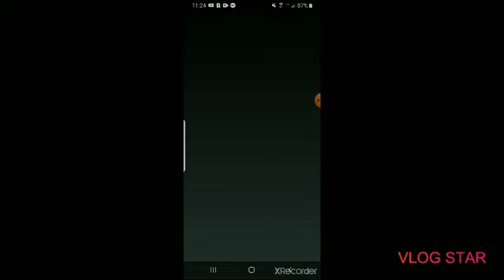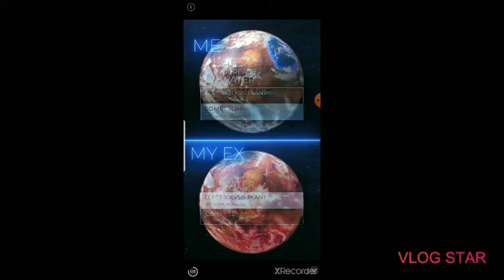Stickman Hook part 2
Edit with Vlog Star app